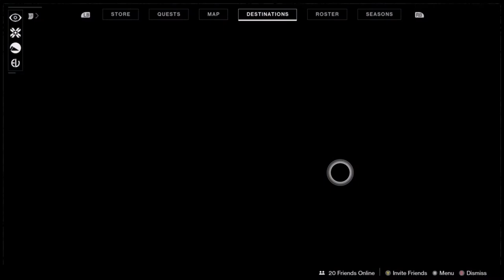Riptide | Destiny 2 | Ep 7 | Crazy Town Gaming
Today we are playing Destiny 2 with commentary!